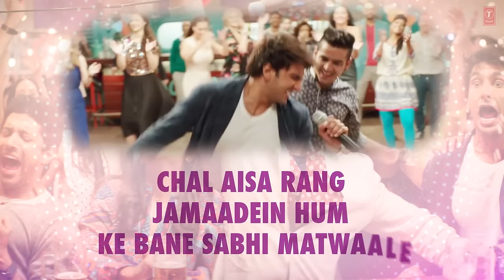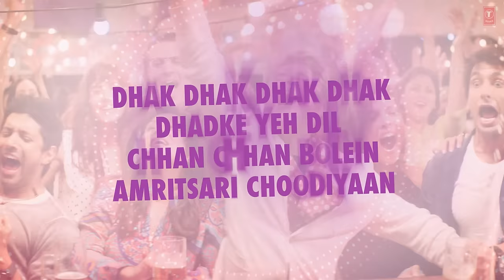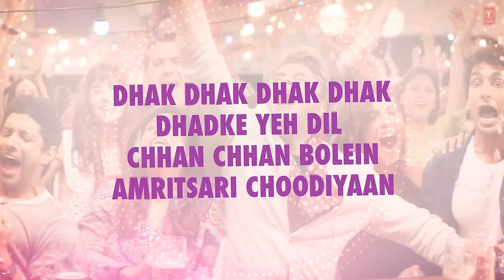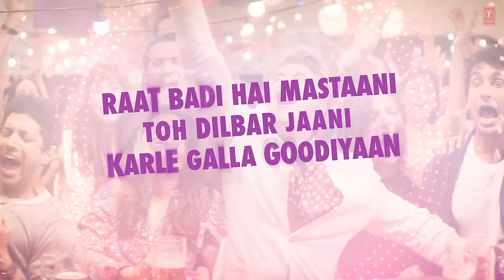'Gallan Goodiyaan' Full Song with LYRICS | Dil Dhadakne Do | T-Series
Watch 'Gallan Goodiyaan' full Song with Lyrics in the voice of Yashita Sharma, Manish Kumar Tipu, Farhan Akhtar, Shankar Mahadevan, Sukhwinder Singh exclusively on T-Series.

Dil Dhadakne Do starring Anil Kapoor, Shefali Shah, Priyanka Chopra, Ranveer Singh, Anushka Sharma & Farhan Akhtar directed by Zoya Akhtar releasing on 5 June 2015.

SONG: GALLAN GOODIYAAN
MOVIE: DIL DHADAKNE DO
SINGER: YASHITA SHARMA, MANISH KUMAR TIPU, FARHAN AKHTAR, SHANKAR MAHADEVAN, SUKHWINDER SINGH
MUSIC DIRECTOR: SHANKAR EHSAAN LOY

Set it as your caller tune - SMS DIDD To 54646

Operator Codes:

1.) Gallan Goodiyaan - Main Dalu Taal

2.) Gallan Goodiyaan

3.) Gallan Goodiyaan - Dhak Dhak